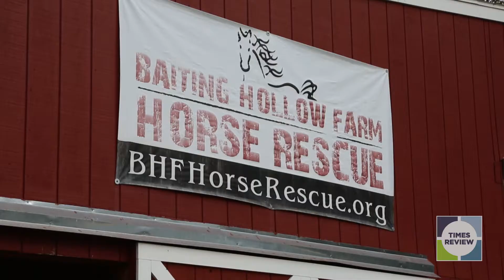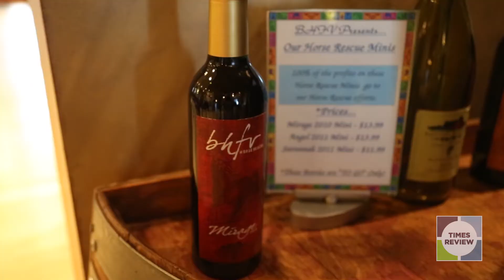The Work We Do: Sharon Rubin Levine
The Work We Do is a multimedia series showcasing locals' day on the job. This is Sharon Rubin Levine of Baiting Hollow Farm Vineyard.